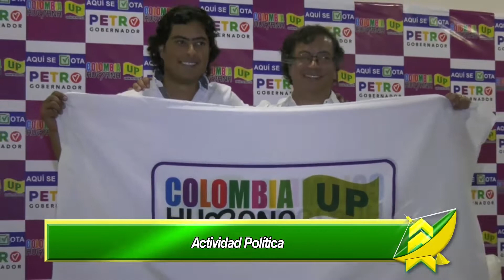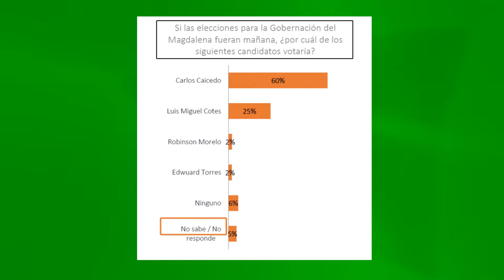¿Quieres saber en que andan los políticos de la región? aquí le contamos